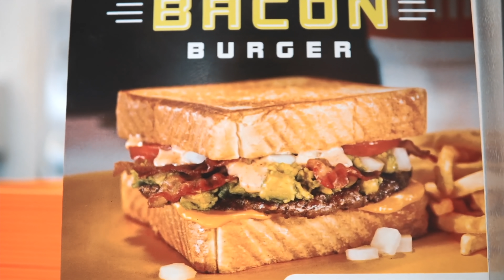The Ugly Truth of Having Cheat Days *my experience*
THE 12 WEEK SHRED PLAN

6 DAY MUSCLE BUILDING WORKOUT SPLIT!!